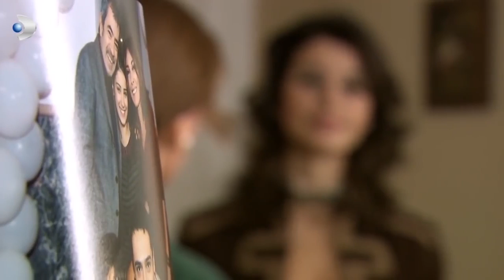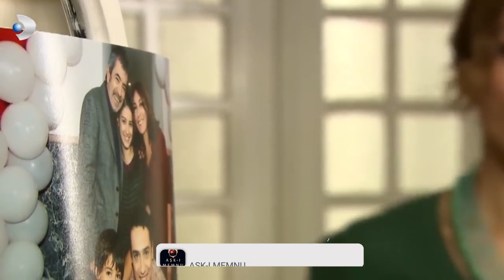Bihter, Matmazel'e Laf Soktu! - Aşk-ı Memnu 11. Bölüm